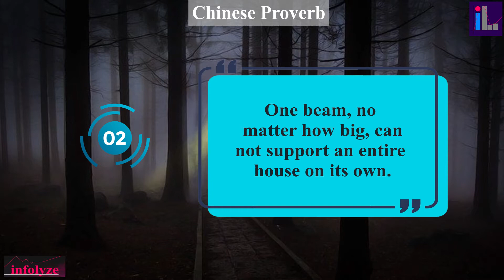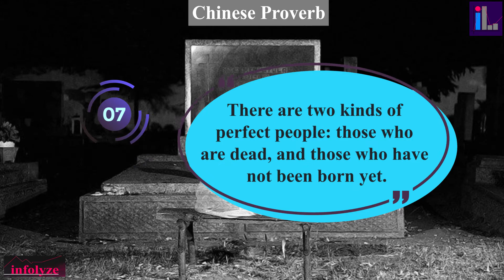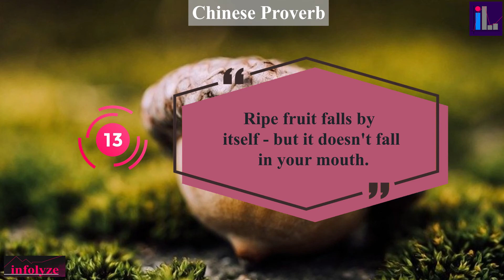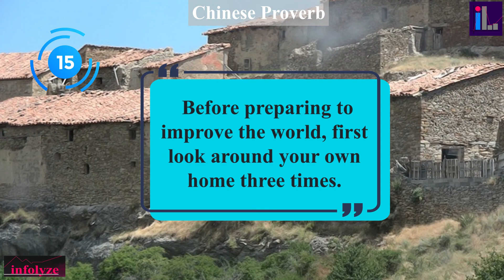Best Proverbs from China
Different countries and cultures have their own proverbs. These proverbs come from different generations. It is good to follow and know them.

This video show some of best chinese proverbs. Watch carefully and pick the best one.